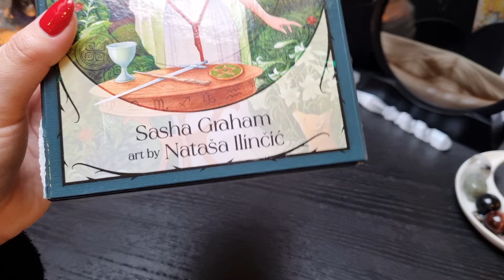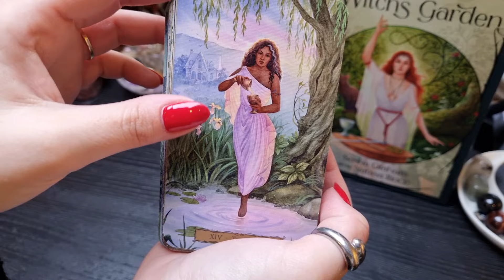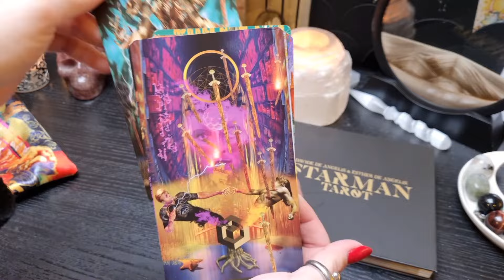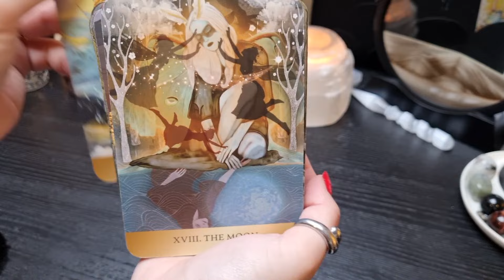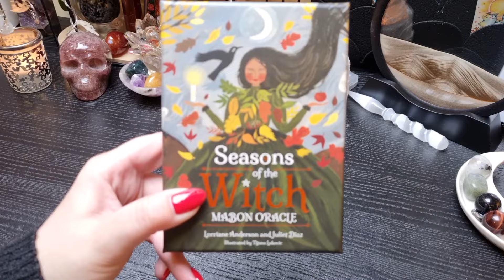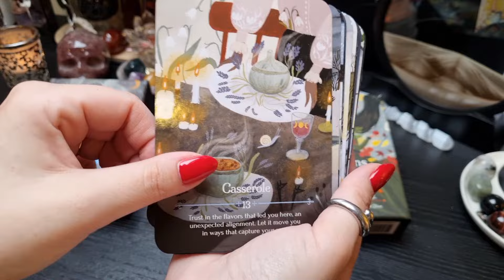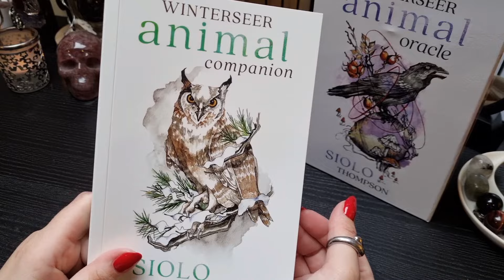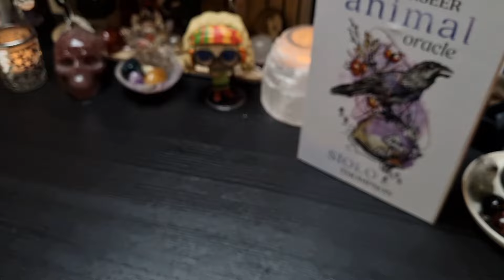||Decks I'm Crushing On|| ❤️💫💖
Hey everyone,

These are the decks that currently have my heart.

If you want to book in for a personal reading with me, you can book in through Instagram or Facebook. Just message me 🥰

Love Mand 💜